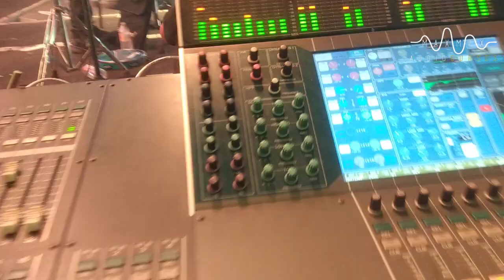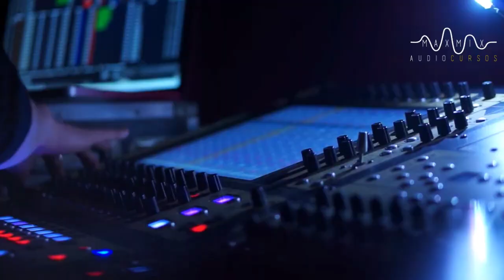BRUNO MIX EM Festa de Janeiro EM OLIVEDOS PB Com ALBINHA LOPES!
comece a estudar hoje mesmo.